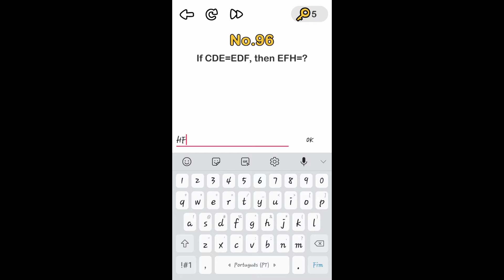BRAIN OUT lvl96 if cde edf then efh